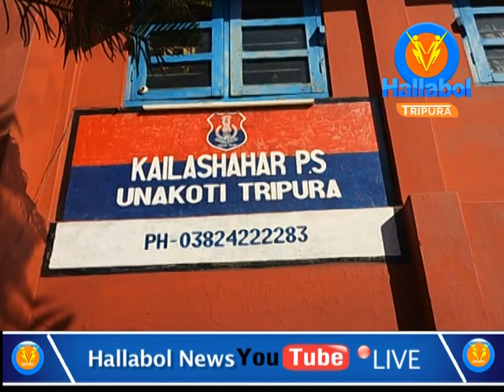শাসক দলের কর্মী চিটফান্ডের ব্যবসায় প্রতারিত প্রচুর মহিলা